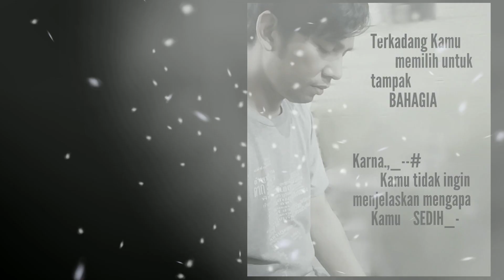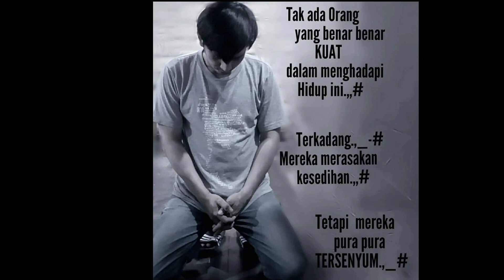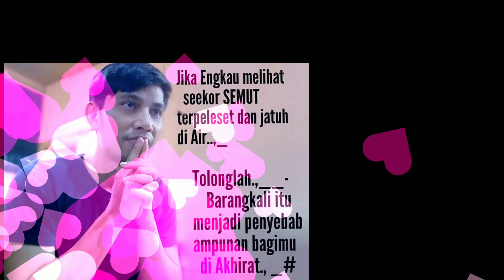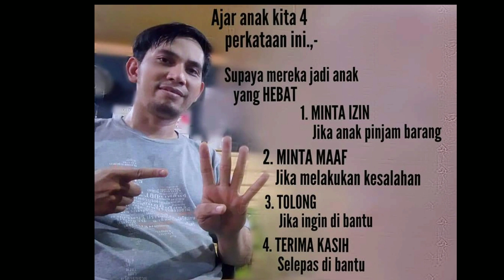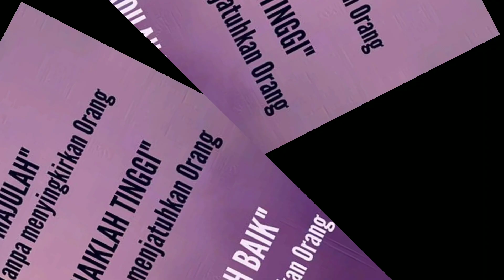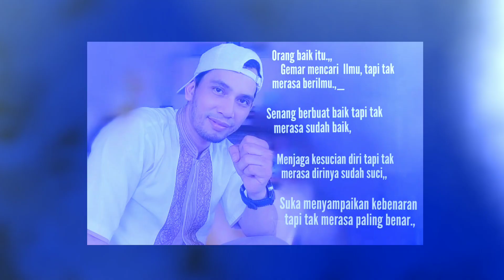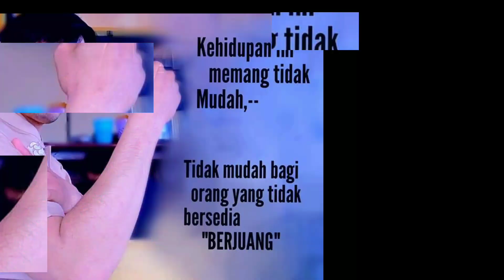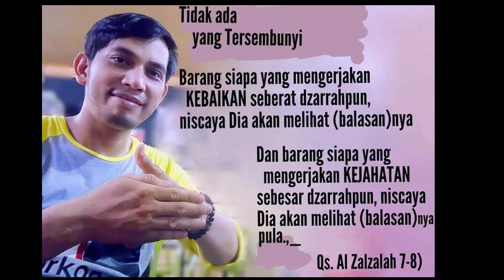KATA KATA BIJAK TERPILIH || Bang Udin Pinrang New 2021